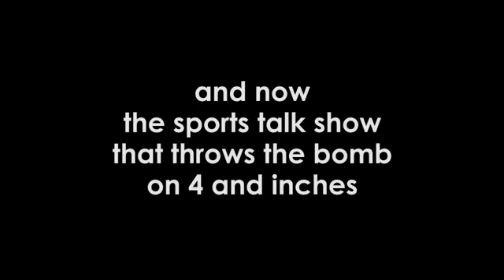Neenah football | Varsity Roundtable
Neenah football players Logan Eiden and Logan Morrow were the guests on this week's Varsity Roundtable, our weekly prep sports program!